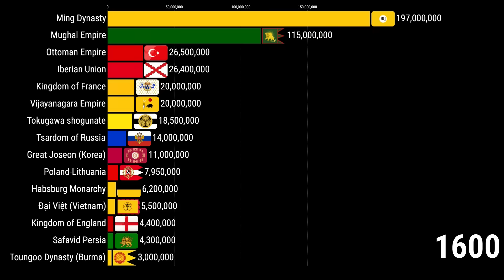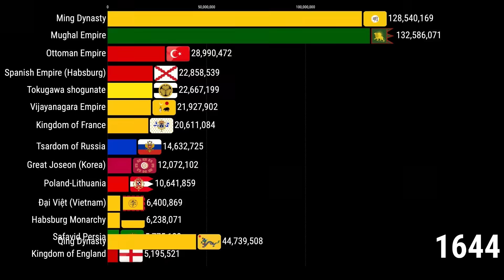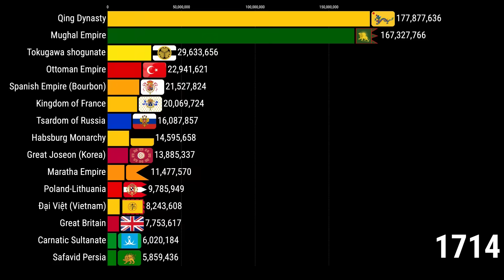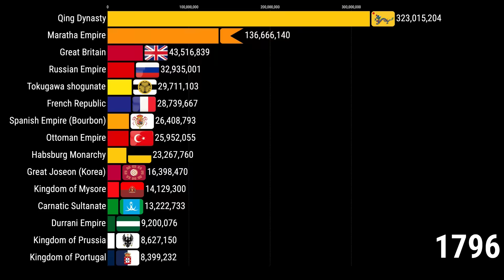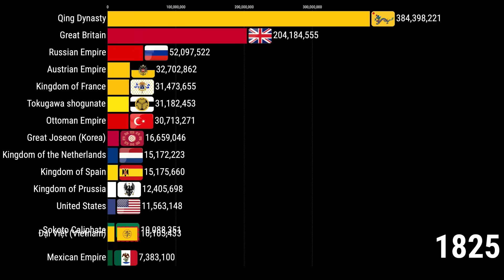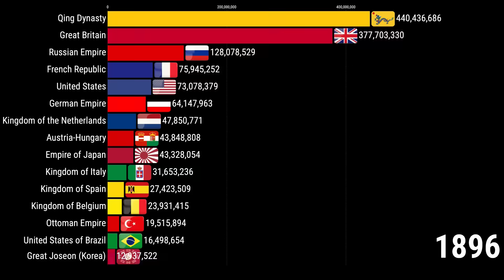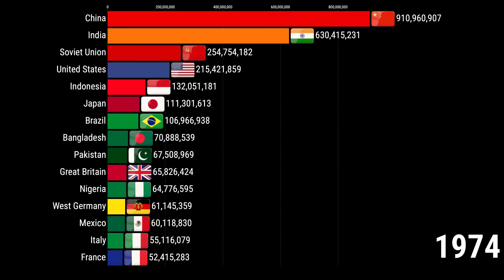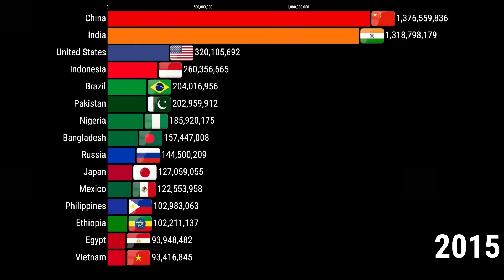World Population by Country 1600-2025